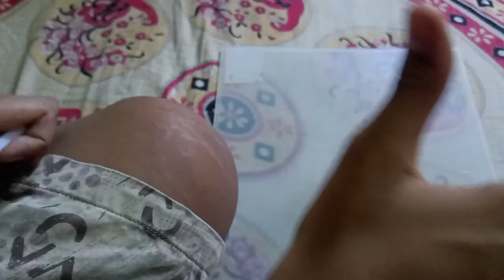How to make a simple Flipbook * Easy *